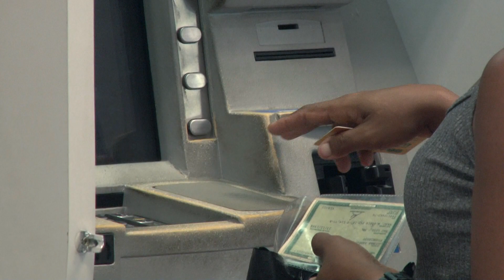[Edição010420]Prefeito de São Luís fala sobre medidas para contenção ao novo coronavírus